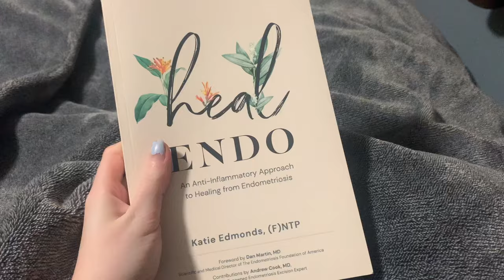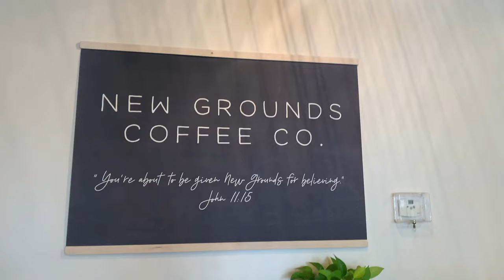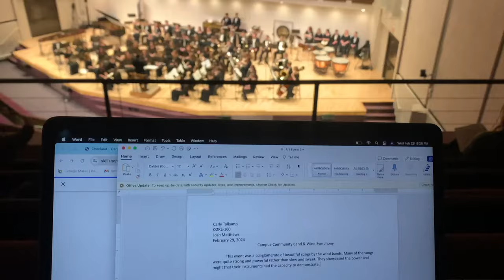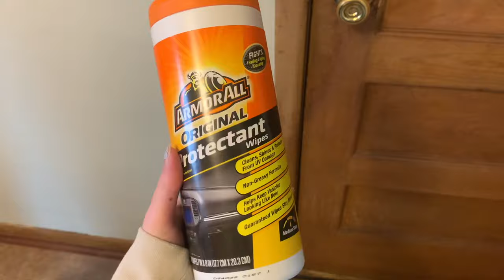DAYS IN MY LIFE VLOG // bread making, studying, cleaning & more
Hello Everyone! There are so many new faces here and I am so grateful for each and every one of you!

I hope you enjoy this glimpse into what my busy everyday life looks like as a wife and college student. I love making these videos, and I hope that you enjoy watching them! As always, let me know what videos you want to see next!

These products literally transformed my skin and who doesn't love clean ingredients?!